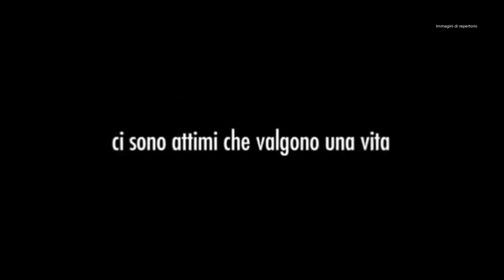RECORD DI INFORTUNI SUL LAVORO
E’ ALLARME INCIDENTI SUL LAVORO. NEL PRIMI DUE MESI DELL’ANNO L’AUMENTO È STATO DEL 35%. SI CHIEDE DI AGIRE PER INVERTIRE LA ROTTA -
E’ allarme incidenti sul lavoro. Nel primi due mesi dell’anno l’aumento è stato del 35%. In bergamasca le denunce a gennaio- febbraio sono state 2.144 contro le 1.586 del 2021.

GRAZIE!